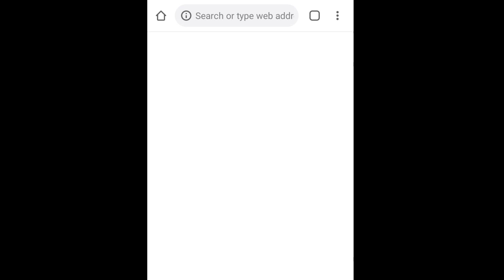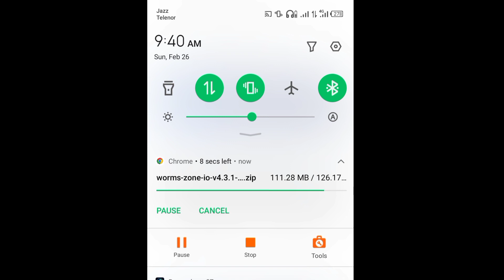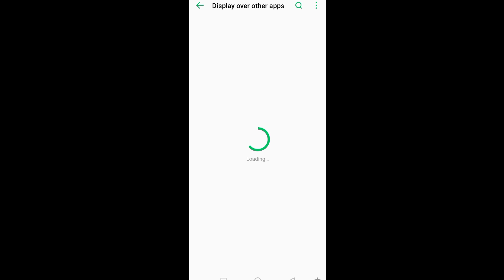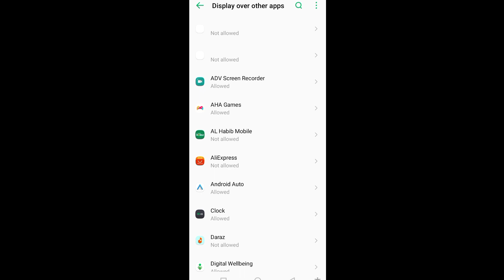How to Open All Snakes In Wormszone.io | Tips & Tricks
In This Video You Can see How to Open All Snakes In Wormszone Gameplay. How to collect Coins in Worms zone gameplay.